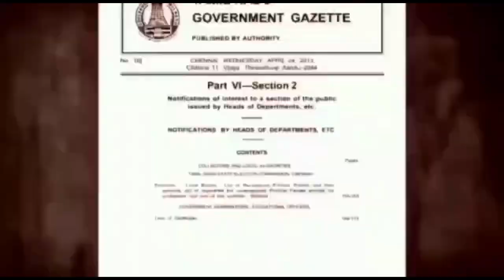தேனி மாவட்டம் ஆண்டிபட்டி அருகே திம்மராசநாயக்கனூர் அருள்மிகு ஶ்ரீ பகவதி அம்மன் கோயில் கும்பாபிஷேகம்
தேனி மாவட்டம் ஆண்டிபட்டி அருகே திம்மராசநாயக்கனூர் கிராமத்தில் அருள்மிகு ஶ்ரீ பகவதி அம்மன் கோயில் மஹா கும்பாபிஷேக விழா